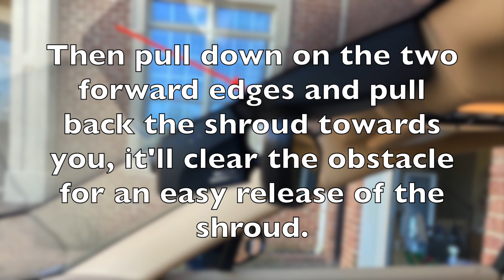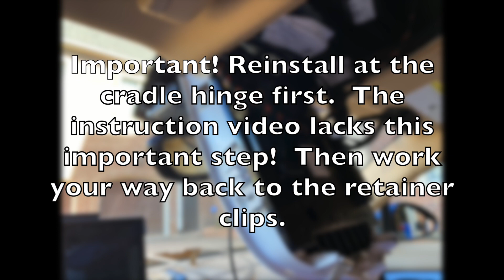FitcamX Dash Cam Porsche Panamera 970.2 Installation HD 1080p